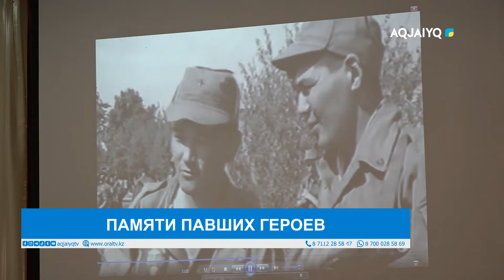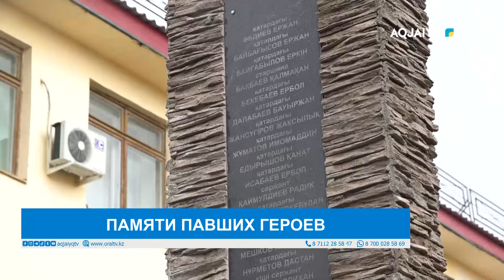ПАМЯТИ ПАВШИХ ГЕРОЕВ